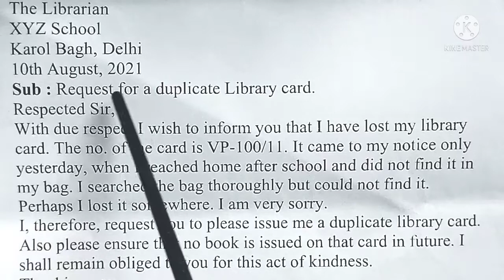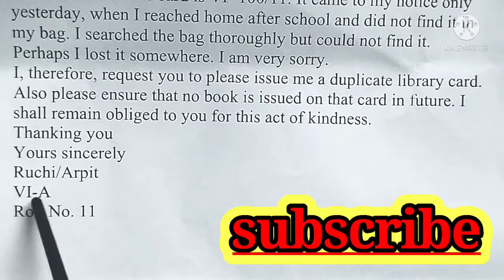letterwriting/write a letter to the librarian to issue you a duplicate card.